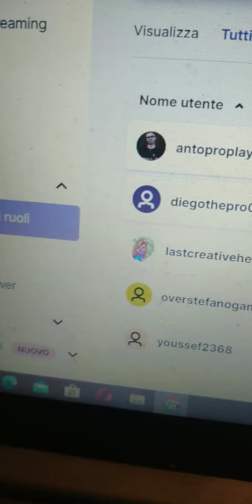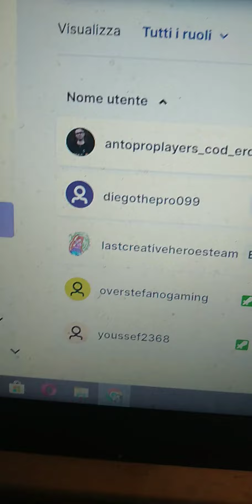HO 5 MODERATORI Sul mio canale Twitch me ne servono altri 5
Ragazzi  per  chi vuole essere  moderatore   passate in live  da me OK 👌   GRAZIE 👍